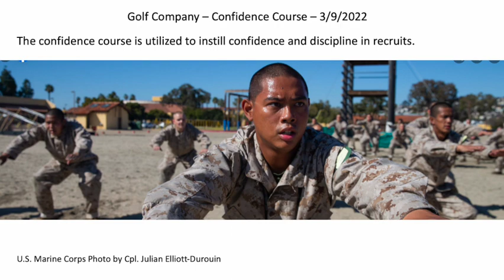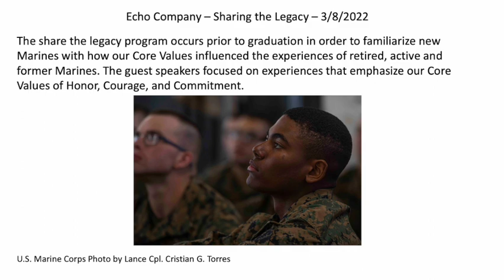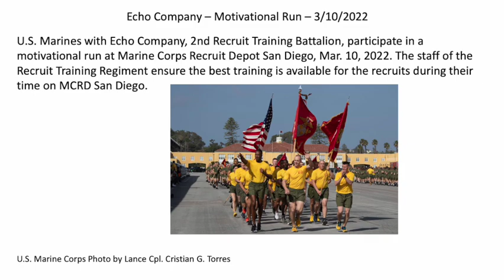US Marine Corps MCRD San Diego Clips 3.11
Welcome to another episode of MCRD San Diego Clips.  As always, the video features the motivational run and graduations pictures of the newest U.S. Marines.  Included are other companies in training.
The channel is not monetarized and receives no support from any business, organization, or person. I create these video for your information and enjoyment. The videos I create bear the tag militaryvideoworks for ease of identification.